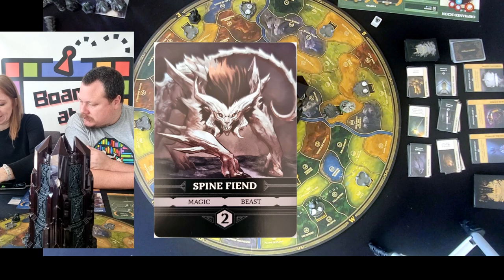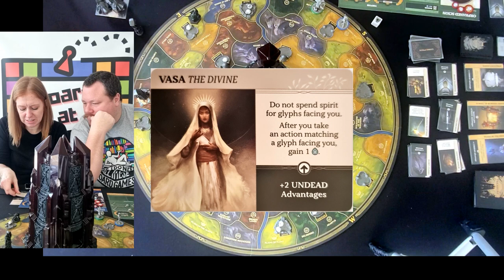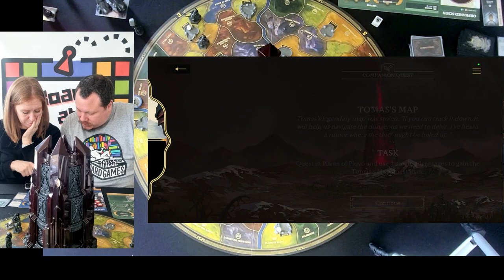Return to Dark Tower Playthrough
Join us on the epic adventure into the remade Dark Tower... Return! ww cross the lands battling foes and searching for answers.
This is an app based game with an awesome giant Tower that has all the bells and whistles!!!

Chapters
00:00 Start
02:57 The table, Rules and Set up
10:35 The app
15:22 Turn Actions
21:34 Game Play - month 1
26:43 Month 2
33:23 1st fight
48:17 1st Quest in a Ruin
52:26 Month 3
1:24:43 Month 4
1:52:45 Month 5
2:22:08 Final Thoughts